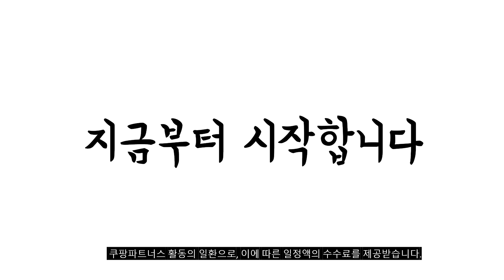2024년 불티나게 팔린 엘지냉장고4도어 추천순위 TOP10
❤️❤️❤️ 엘지냉장고4도어 구매 가격 평점 리뷰 정리해 봤어요! ❤️❤️❤️

[00:06]
10위. #[색상선택형] LG전자 디오스 오브제컬렉션 832L 양문형 냉장고  [1,207,980원]

[00:11]
9위. 스타리온 업소용 냉장고 45박스 1100리터 LG A/S [1,640,000원]

[00:17]
8위. #[색상선택형] LG전자 디오스 오브제컬렉션 매직스페이스 832L 양문형  [1,342,260원]

[00:22]
7위. #[색상선택형] LG전자 오브제 4도어 메탈 디오스 냉장고  [1,729,960원]

[00:28]
6위. #[KT알파쇼핑]LG 디오스 양문형 냉장고 832L 화이트(S834W30V) [1,548,000원]

[00:33]
5위. 쿠잉전자 337L 4도어 냉장고 방문설치 MD340M [599,000원]

[00:39]
4위. #[색상선택형] 삼성전자 비스포크 905L 프리스탠딩 메탈 4도어  [1,397,400원]

[00:44]
3위. LG 디오스 오브제 더블매직 냉장고 871L M875GBB231 [3,384,180원]

[00:50]
2위. #[색상선택형] LG전자 오브제 컬렉션 870L 4도어 냉장고  [1,900,000원]

[00:55]
1위. #[색상선택형] LG전자 오브제 컬렉션 870L 베이직 상냉장  [1,600,000원]